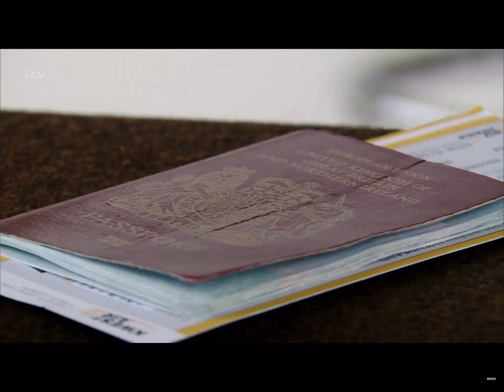Gail Runs Away - Coronation Street